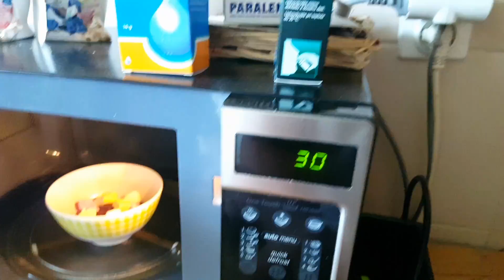Sliz z čokolády!!! Erik/Justin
Ak sa vám toto video pačilo nezabudniťe dať like maj te sa a čaaaaw.

Natačam: SAMSUNG GALAXY S6
Strihám videa: POWER DIRECTOR